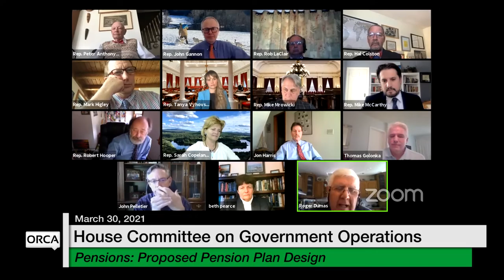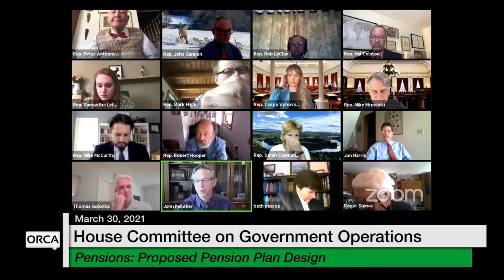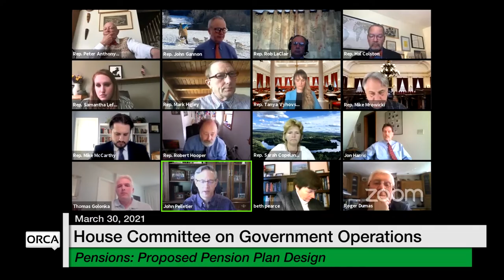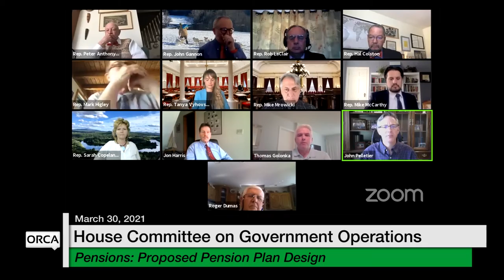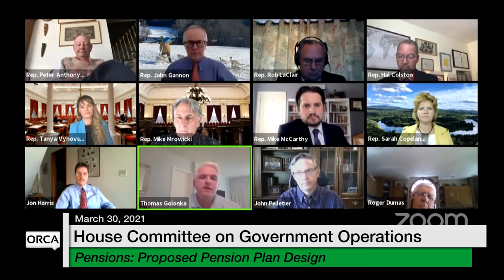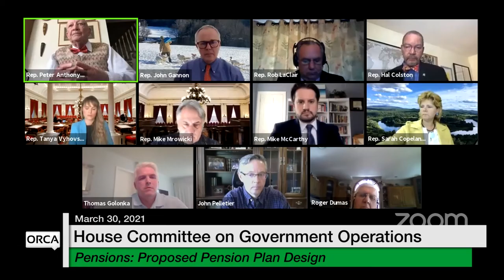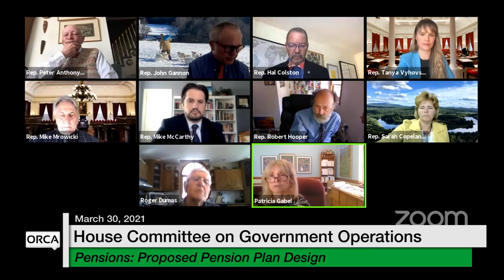Vermont State House - Pensions: Proposed Pension Plan Design 3/30/2021